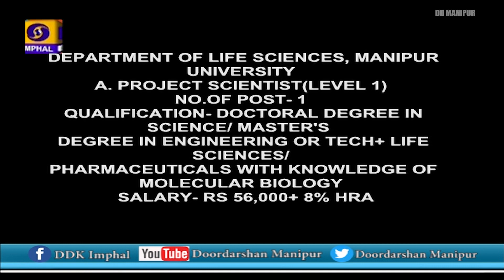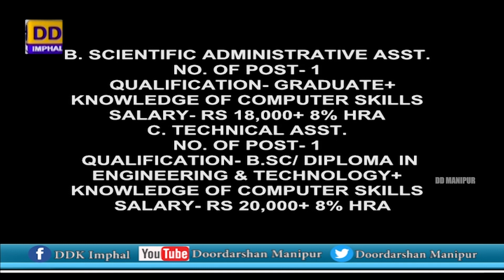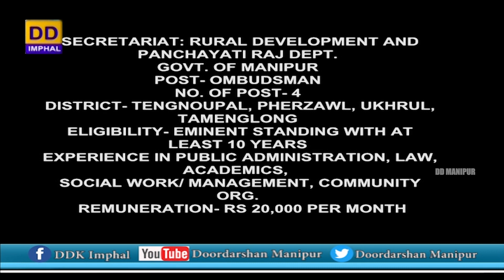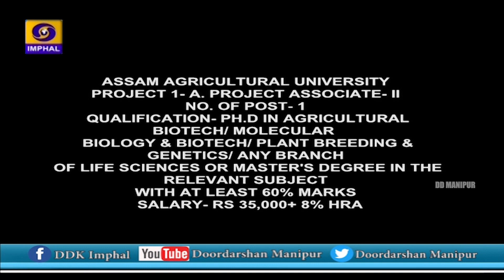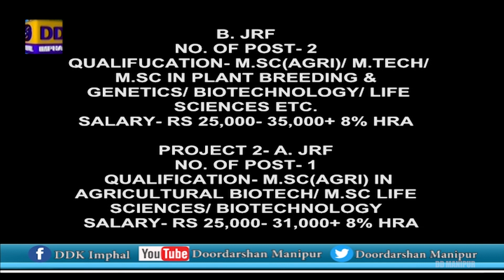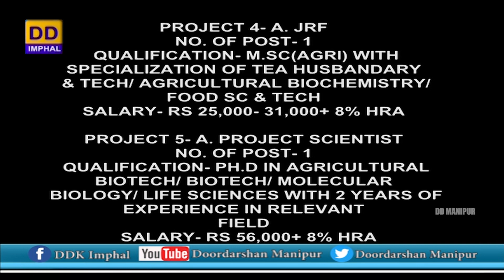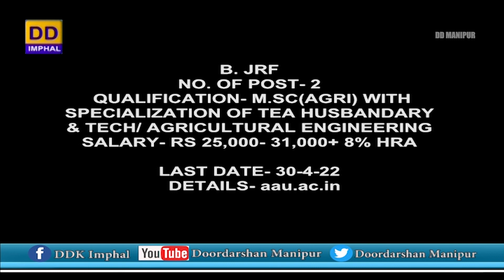Employment News | 15th April, 2022